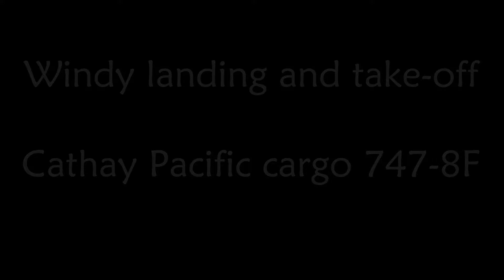Cathay Pacific cargo 747-8F landing and take-off Amsterdam airport Schiphol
Cathay Pacific Cargo 747-8F windy landing and take-off at Amsterdam airport, Schiphol.
Hey all,
This video includes the landing and take-off of a veru beautiful looking 747-8 Freighter. As you can hear in the video, it was a very windy day. Sorry for the windy noise!
First time for me seeing the Cathay 748F, what a beauty! :)

Taken on: June 5, 2014.
Aircraft: 747-8F.
Airline: Cathay Pacific cargo.
Airport: Amsterdam airport Schiphol.
Landing: Runway 18R, Polderbaan.
Take-off: Runway 18L, Aalsmeerbaan.
Wind: 20 knots, guesting 27.